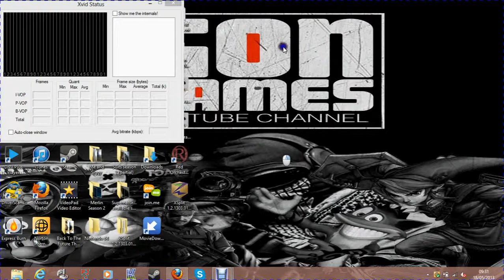Gons Returning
A brief video explaining my return and my plans for uploding